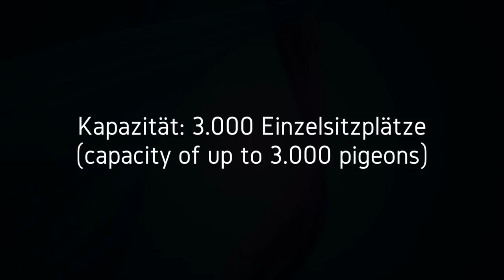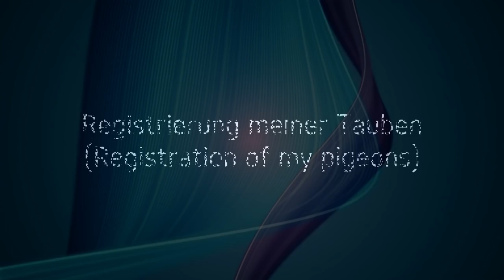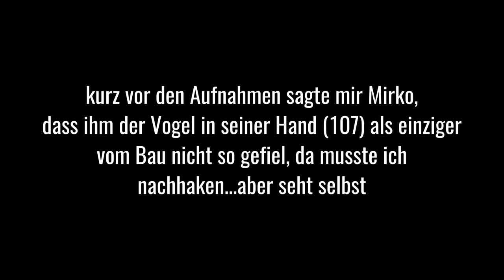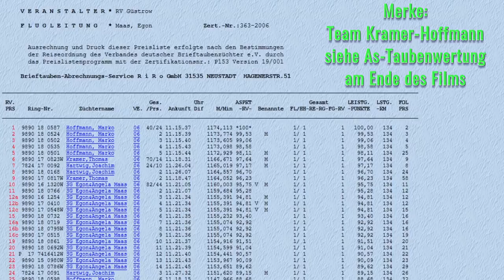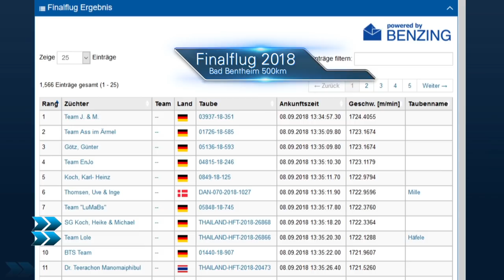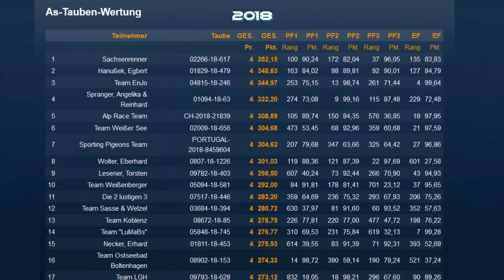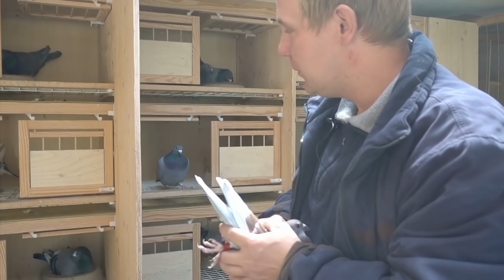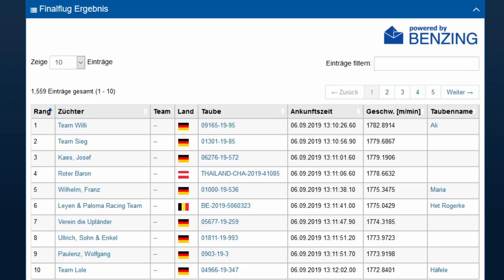Der Brieftauben Kurier 04/2019 - Ostseeflug Usedom one loft race - Nach dem Flug ist vor dem Flug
Hallo Sportfreunde der 4.Teil des Brieftaubenkuriers stellt euch das momentan größte One Loft Race Deutschlands , den internationalen  Ostseeflug Usedom, vor. Mirko Jäger betreibt seit 2014 die Schlaganlage in Neppermin und wurde in kürzester Zeit zu einem der erfolgreichsten Ausrichter eines Tribünenfluges in Deutschland. Begleitet mich und lasst euch sowohl die Schlaganlage als auch die fantastischen Zuchttauben von Mirko Jäger zeigen...ich wünsche euch viel Spaß.